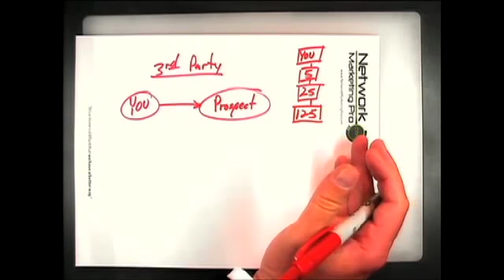You Can't Keep the Plates Spinning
I wanted to share this great analogy about what happens when you don’t have duplication in your business from an early Go Pro Recruiting Mastery Event.

In my first 3 years in this profession, I rebuilt my organization 7 times. And one of the reasons why because I didn’t have duplication. Here’s what often happens… You recruit 5 people, and then teach your 5 people to each get 5 people. So, now you have 30 people in your team. It’s the simplest thing in the world! All you have to do is show those people how to do the same thing. And now you have 125 people, and it keeps going like that! Right?

Well, actually that strategy stops at about 30 people. You see, anybody can get 5 people. And you can do the next step and get those 5 people to get 5 people themselves. But then you can’t tell those 25 in the next row to get 5. You just can’t.

Have you seen that vaudeville act where you spin a plate on a stick? That’s what this strategy is like. You get 5 plates spinning, and you can keep them spinning just on your own effort. But some of them spin better than others. So, you have to work harder to keep them spinning, to get them back on the call, to try the product again, to come to the company convention. It’s a lot of work, and that’s only with 5 people! And you know what they are going to make you do? Spin their downline’s plates too.

So, you’re spinning 30 plates. You’re running around, and nobody is doing anything without you. Eventually, you get tired and fed up with having to do all the work to keep them all spinning. So, you decide to only focus on those who are actually doing a pretty good job of spinning themselves. Then, you hear a Smash! The plate you ignored fell out of the profession.

That’s what happens when you don’t have duplication in your business, when you try to do everything first-party. It will feed your ego, and it will steal from your future.